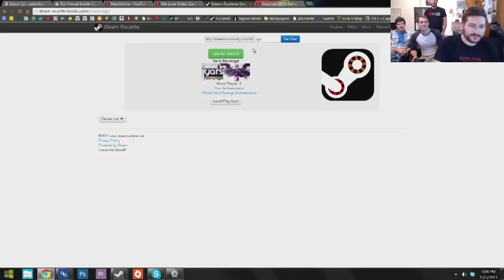Best of Inside Gaming - THE CONDUCTOR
TRAINS = POWER